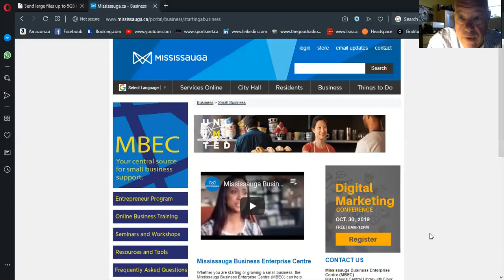Video1MBECSales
We are doing a 4 week Webinar Series on Selling in November with the Mississauga Business Enterprise Centre, I hope you can register and join us on November 6th, 13th, 20th and 27th!  7-8 pm!

Log on here to learn more...